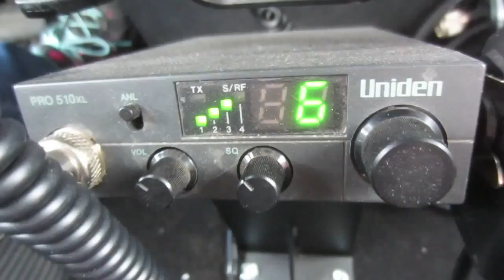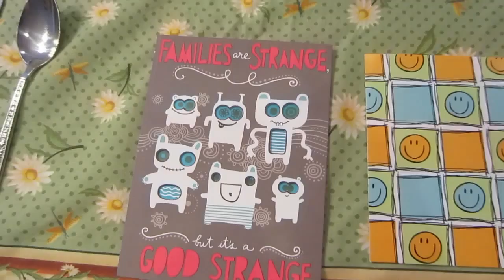berth dae vlog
Want to get into Stock trading? Sign up with Robinhood and get a free stock Time, the final frontier.